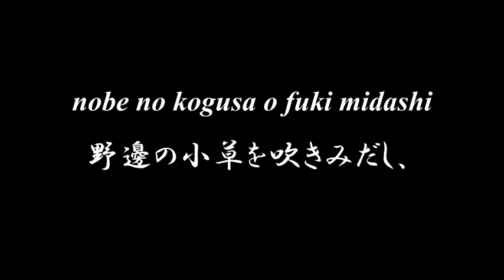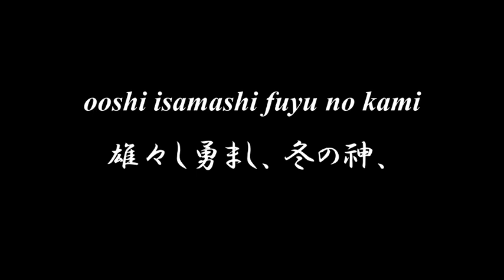Lovely Japanese song ◆ Kogarashi ◆ Accompaniment and Lyrics, Choir Aahs【こがらし】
◆◆◆ KOGARASHI こがらし ◆◆◆

kogarashi wa fuku kawa o fuku
こがらしは吹く、川を吹く。
　midu o watarite dote koete
　水をわたりて、土手こえて、
　nobe no kogusa o fuki midashi
　野邊の小草を吹きみだし、
　kure yuku sora ni kumo o fuku
　暮れゆく空に雲を吹く。

kogarashi wa fuku yama o fuku
こがらしは吹く、山を吹く。
　kigi o narashite tani koete
　木々を鳴らして、谷こえて、
　mine no otiba o fuki tirashi
　峯の落葉を吹きちらし、
　ake yuku sora ni tuki o fuku
　明けゆく空に月を吹く。

kogarashi fukeba yama mo no mo
こがらし吹けば山も野も、
　nagame sabishiku miyure domo
　ながめさびしく見ゆれども、
　ooshi isamashi fuyu no kami
　雄々し勇まし、冬の神、
　sugiyuki tamau kokoti shite
　すぎゆきたまふ心地して。